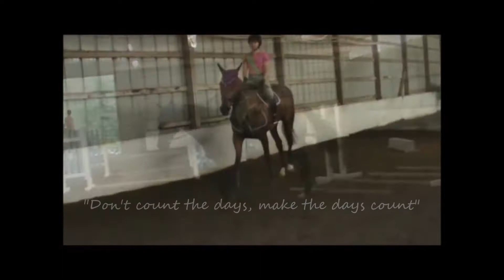gave me you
an amazing summer with one amazing horse.